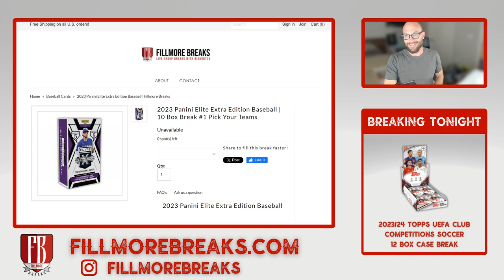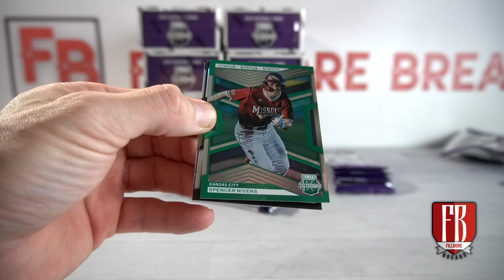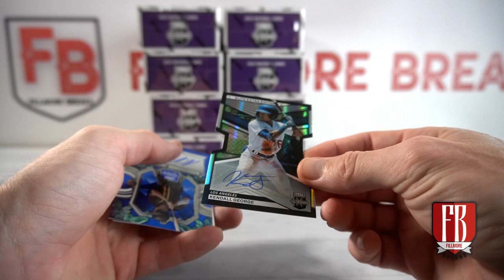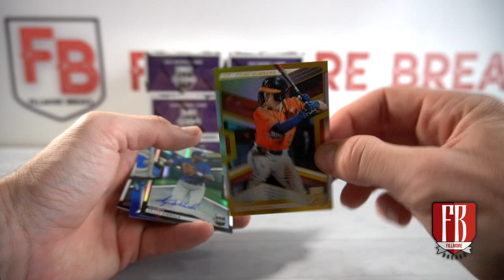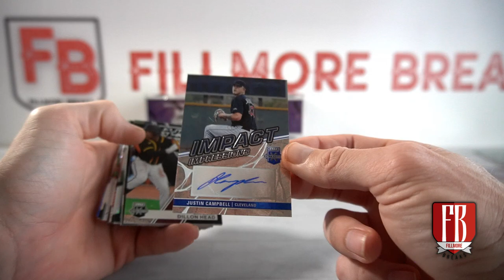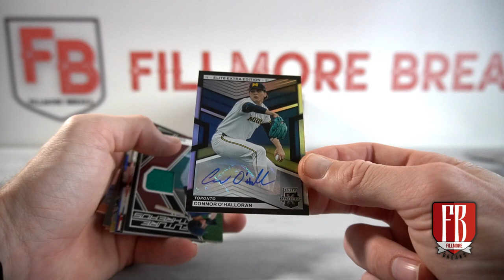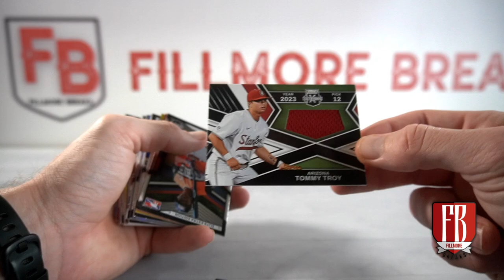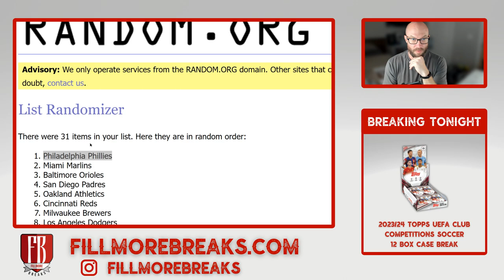2023 Panini Elite Extra Edition Baseball | 10 Box Break #1 Pick Your Teams